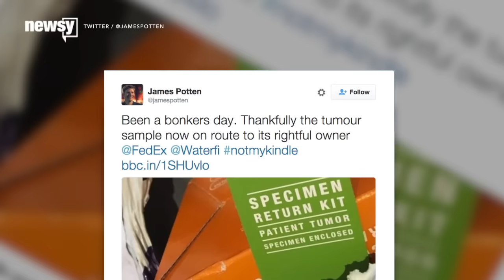Man Receives Human Tumor In The Mail Instead Of The Kindle He Ordered - Newsy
A man in the U.K. was expecting the Kindle he'd ordered, but when he ripped open the FedEx package, he discovered a human tumor instead.

Sources:
Getty Images